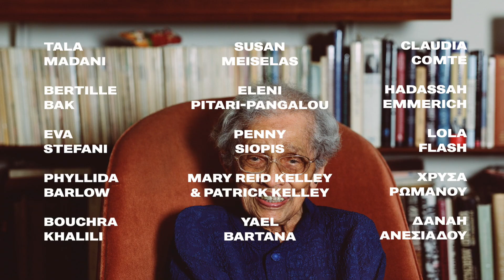Κι αν οι γυναίκες κυβερνούσαν τον κόσμο; [Μέρος 4ο]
🌍✨Κι αν oι γυναίκες κυβερνούσαν τον κόσμο; Το ΕΜΣΤ εγκαινιάζει το 4ο και τελευταίο μέρος του κύκλου εκθέσεων της σειράς, με επτά νέες εκθέσεις:

● ατομική έκθεση της γνωστής Ιρανής ζωγράφου Tala Madani, η πρώτη σε ευρωπαϊκό μουσείο μετά από δέκα και πλέον χρόνια,
● μια νέα εγκατάσταση της Εύας Στεφανή, ειδική παραγγελία του Μουσείου
● την πρώτη παρουσίαση στην Ελλάδα της σημαντικής Βρετανίδας γλύπτριας Phyllida Barlow, σε συνεργασία με το ΝΕΟΝ και την Συλλογή Δ.Δασκαλόπουλου
● ατομικές παρουσιάσεις έργων της Bouchra Khalili και της Susan Meiselas
● πρώτη παρουσίαση μιας σειράς άγνωστων σχεδίων της Ελένης Πίταρη-Παγκάλου

Στο πλαίσιο αυτού του κύκλου, το ΕΜΣΤ εγκαινιάζει επίσης ένα νέο πρόγραμμα, το SPOTLIGHT, που θα αναδεικνύει σε μεγαλύτερο βάθος την πρακτική ενός καλλιτέχνη της συλλογής του, ξεκινώντας με το έργο της Bertille Bak.

Με το άνοιγμα του 4ου μέρους του κύκλου εκθέσεων το ΕΜΣΤ θα έχει παρουσιάσει συνολικά 18 ατομικές εκθέσεις, εγκαταστάσεις και έργα, αναδεικνύοντας το έργο 40 καλλιτέχνιδων, διαφορετικών ηλικιών και προελεύσεων, αποτυπώνοντας με την πληθυντικότητα των φωνών τους τον διαθεματικό φεμινισμό και την ποικιλία των γυναικείων εμπειριών και ταυτοτήτων, ανάλογα με τη φυλή και την τάξη.

Τα εγκαίνια του τέταρτου μέρους αποτελούν ορόσημο καθώς αντιπροσωπεύουν τη στιγμή που το EMΣT καταλαμβάνεται εξ ολοκλήρου από γυναίκες καλλιτέχνιδες - κάτι που συμβαίνει για πρώτη φορά σε δημόσιο μουσείο διεθνώς.

EMΣT is pleased to announce the official opening of the fourth and final part of What If Women Ruled the World?, a cycle of exhibitions exclusively dedicated to the work of women artists or artists who identify as female.

The opening of Part IV is unprecedented, as it represents the moment when EMΣT is taken over by exhibitions of work by women artists – a first of its kind for a national museum anywhere in the world.